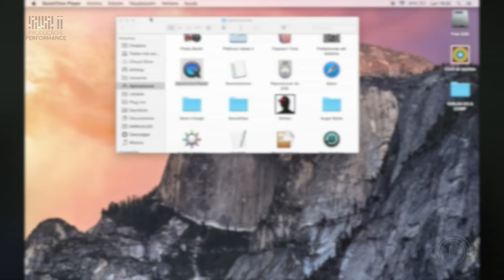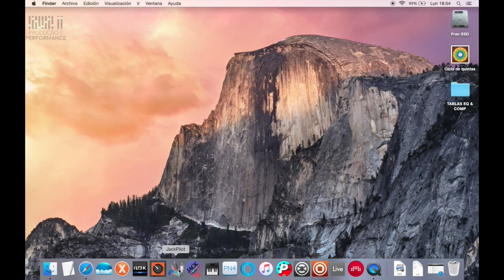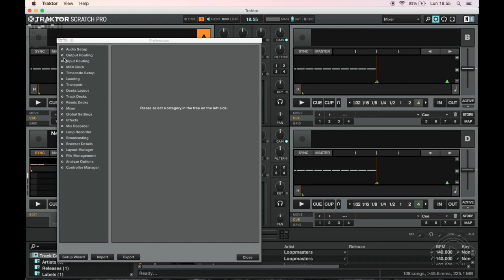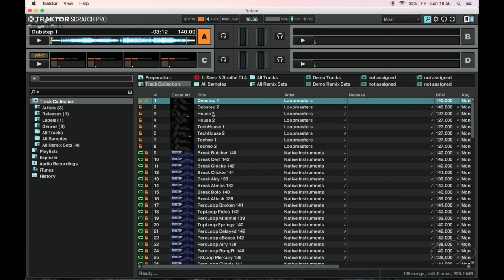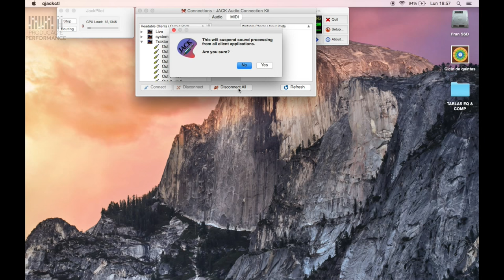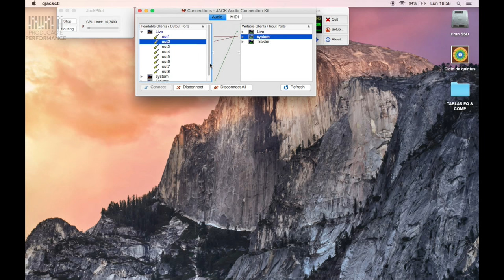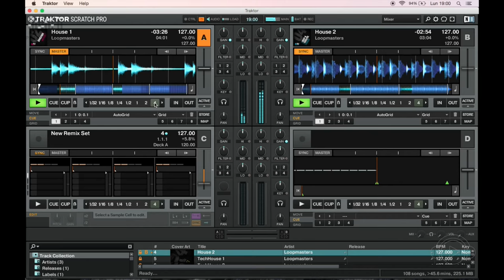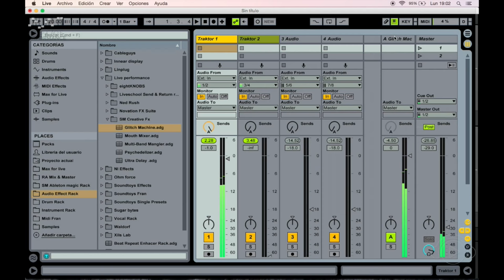Produção e Performance - Traktor no Ableton @ Ban TV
Francisco Velázquez dá as dicas de Produção e Performance! Terças e quintas 19:30h capítulos inéditos e reprises durante a programação da Ban TV

Quer saber mais sobre os cursos ministrado por Francisco Velázquez e todos os cursos de produção de música eletrônica na Ban ?